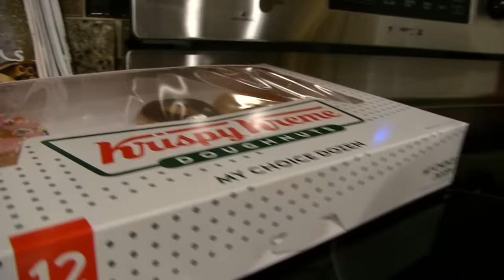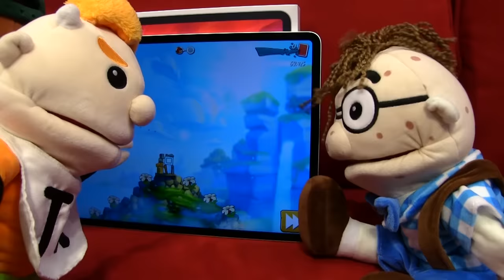SML Movie: Junior's iPad!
Junior receive's an iPad in the mail but it's not his!